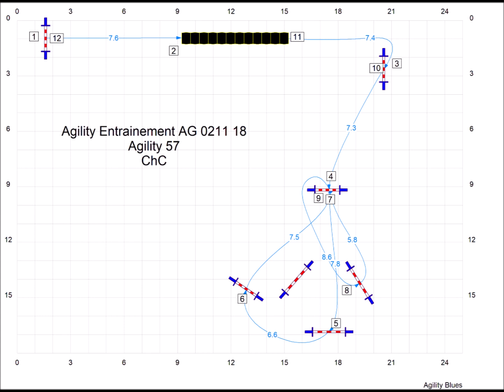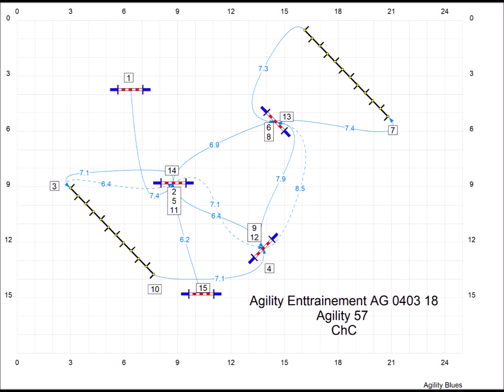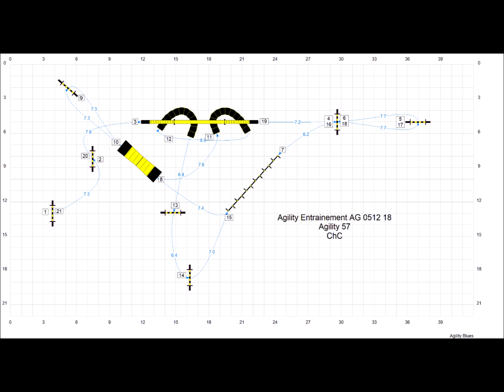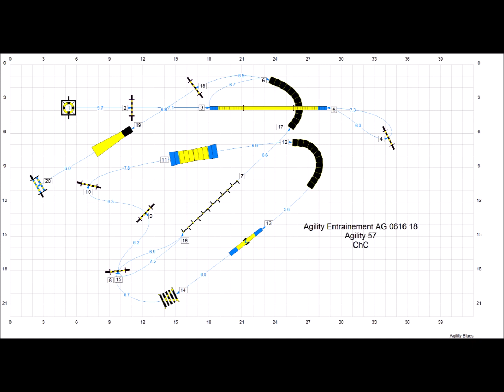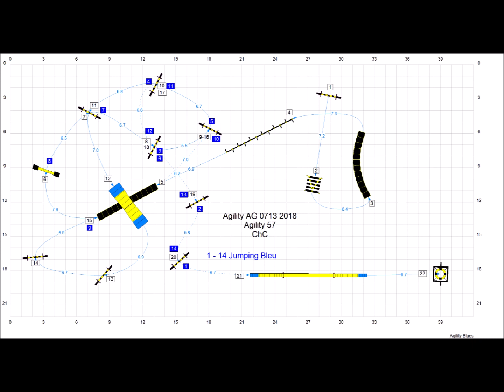Agility Parcours 1er Semestre 2018